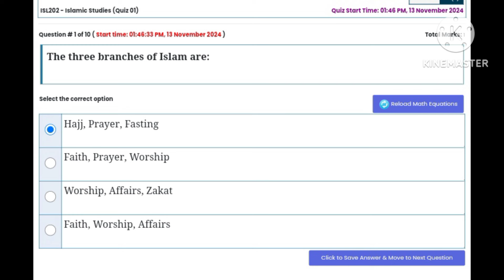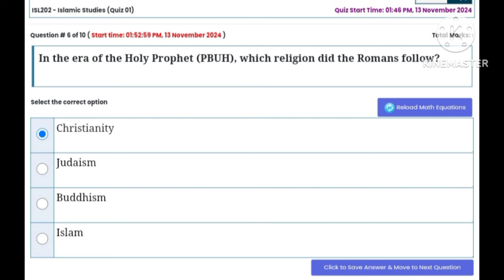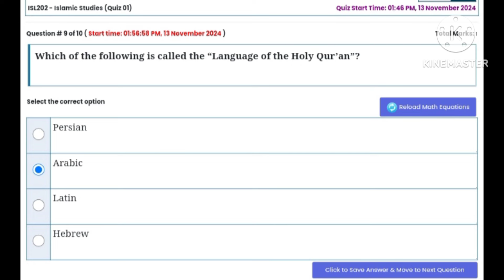ISL202 Quiz No 1 Solution Fall 2024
Isl202 quiz no 1
Isl202 quiz 1 solution fall 2024